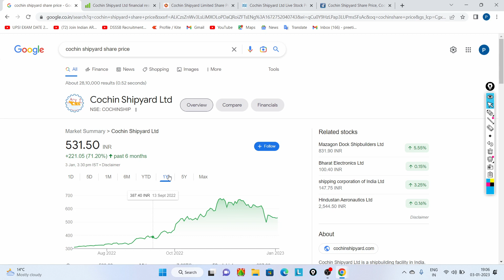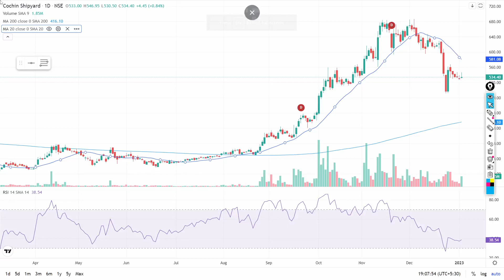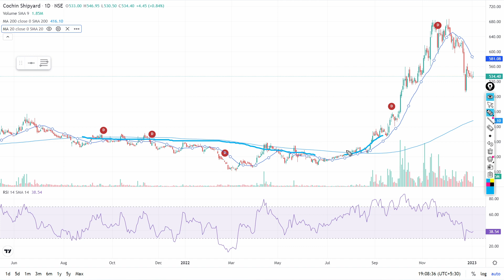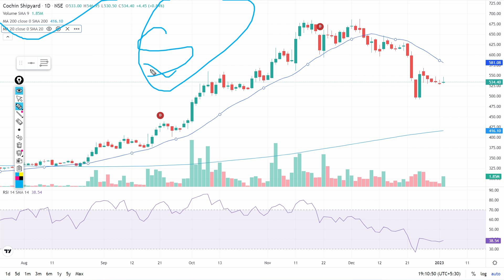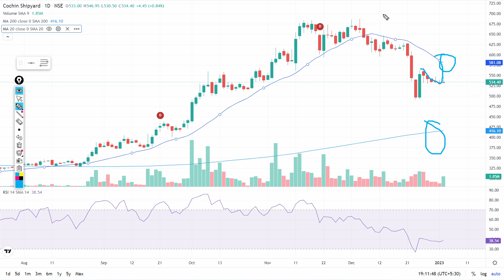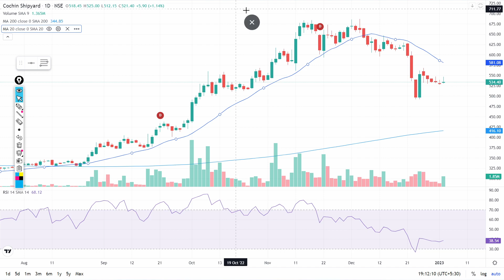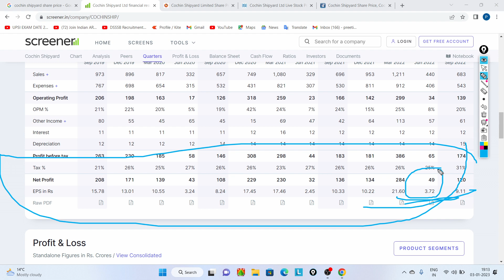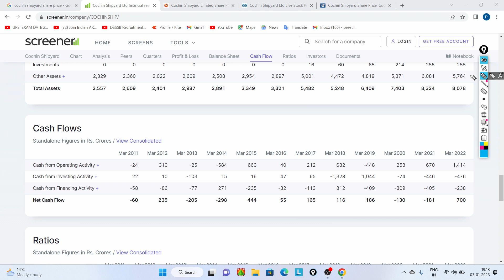cochin shipyard share traget, cochin shipyard share news , cochin shipyard share latest news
cochin shipyard breakout,cochin shipyard share,cochin shipyard share latest news |
Price Action Trading Book
High Probability Trading
Trading Charts Combo [Classic Chart Patterns - Set of 6 Sheets + Candlestick Chart Patterns - Set of 5 Sheets]

shipyard share
cochin shipyard share review
cochin shipyard share falling